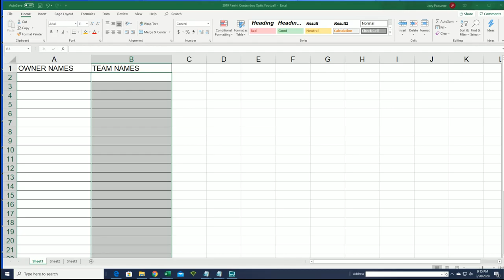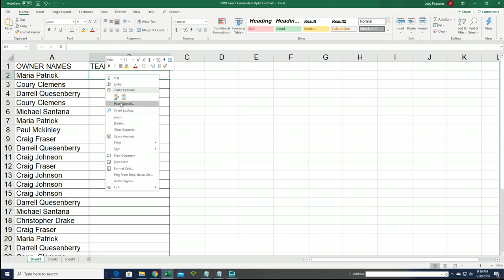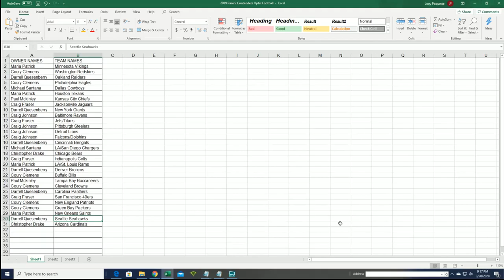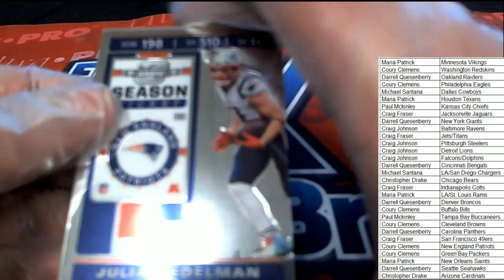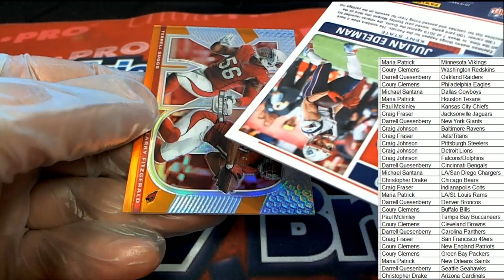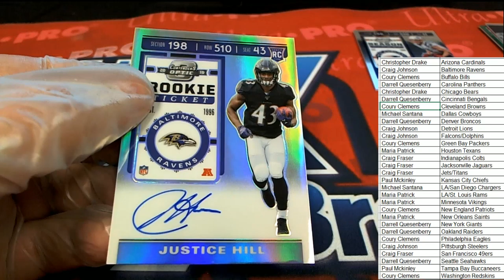2019 PANINI CONTENDERS OPTIC FOOTBALL HOBBY BOX ID PANOPTFB112